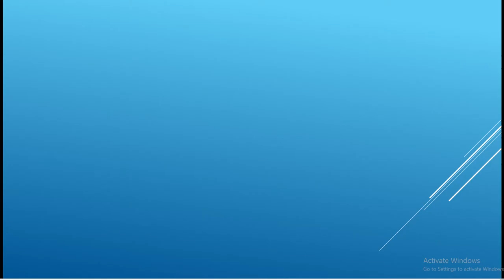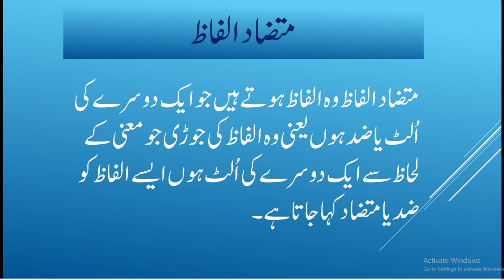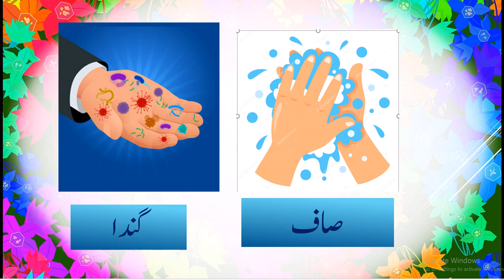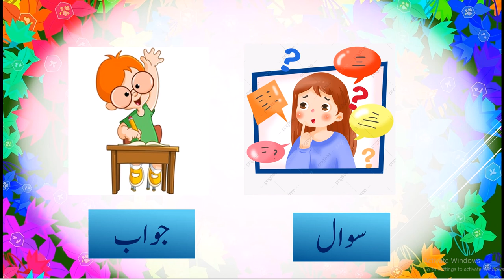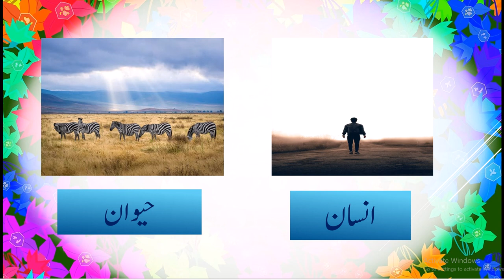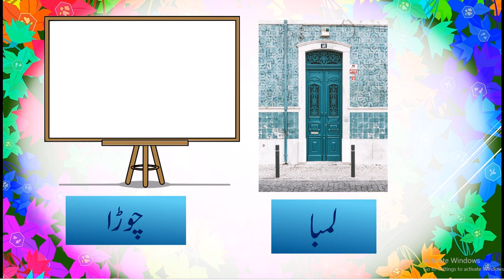Class III Urdu Topic 7 Alfaz mutazad